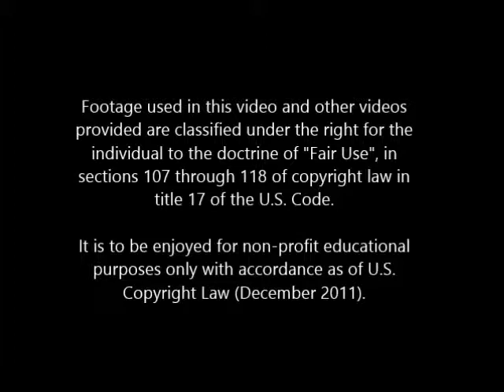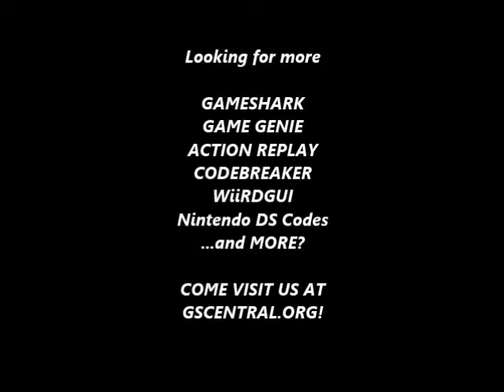GSCentral - Bugs Bunny Crazy Castle II (GB) - Get Keys From Anywhere (GG)